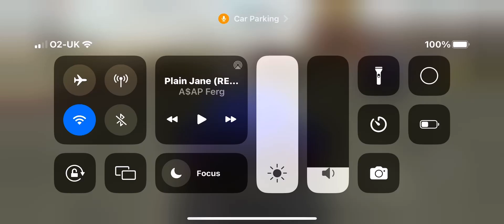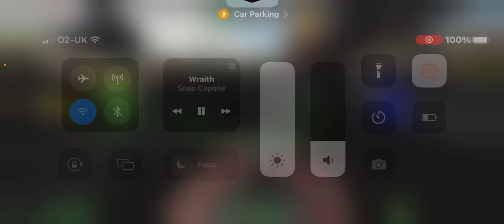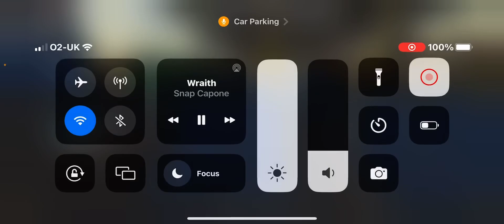Playing the car parking multiplayer update when it came out 1d day ￼